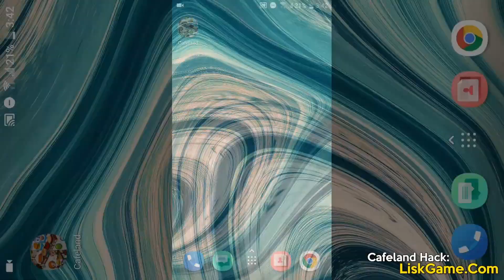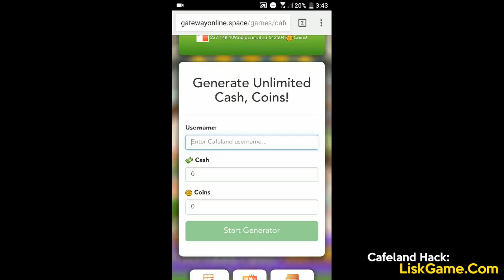Cafeland Glitch 4runner ⚡ CafelandUnlimited Coins & Cash.Mod apk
Cafeland Mod Yandere Simulator 🎁 HOW GAME GUARDIAN REALLY WORKS IN ONLINE GAMES